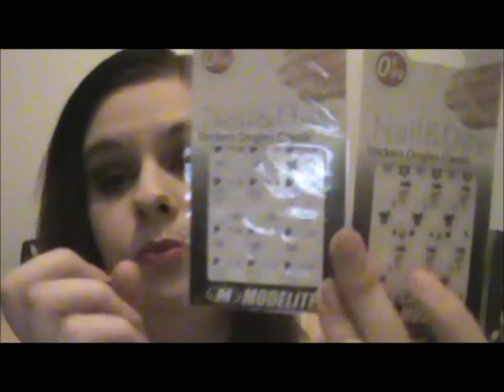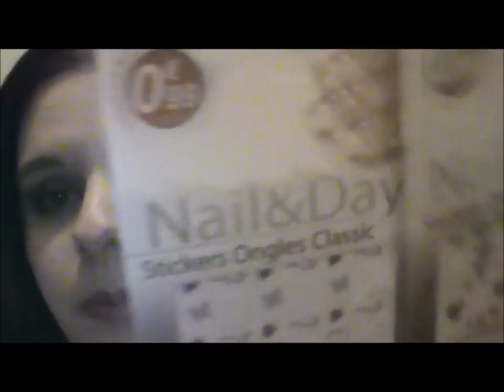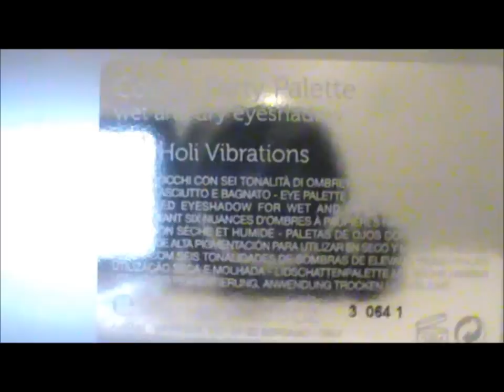Encore un haul :p